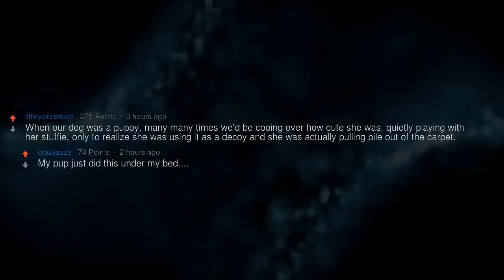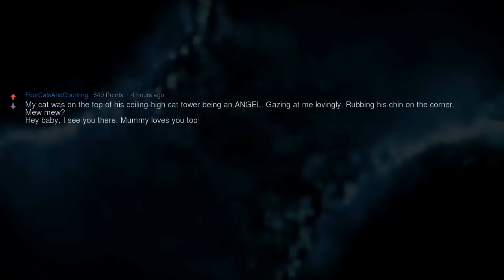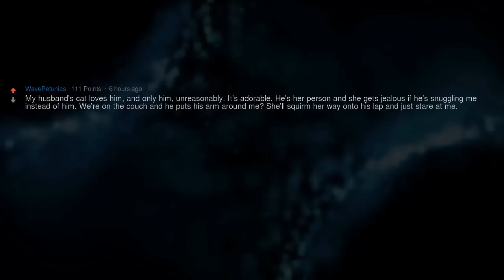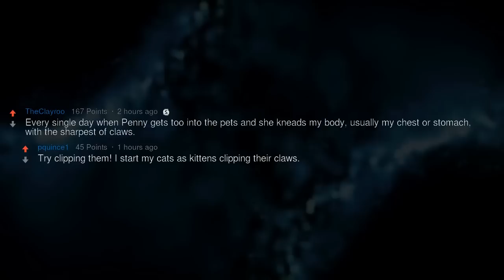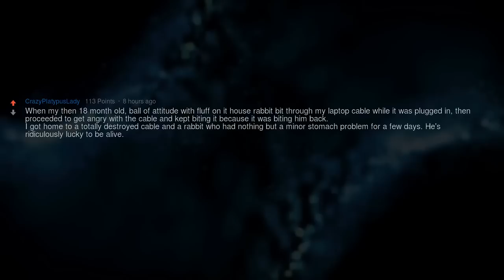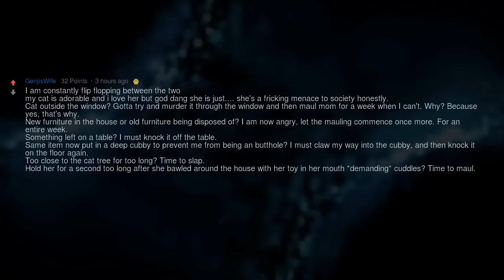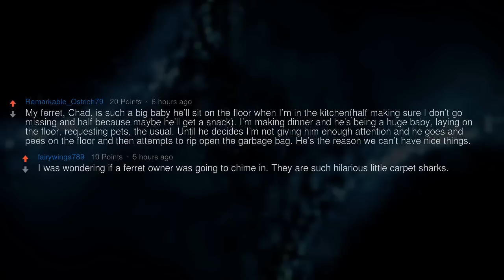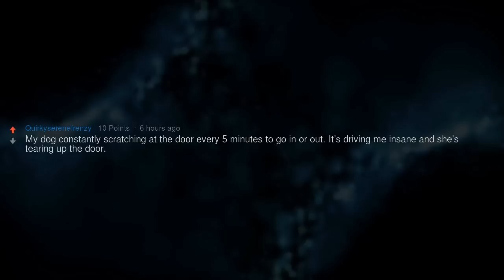How Did Your Sweet Pet Turn Into a Monster?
▶ Fresh AskReddit Stories: How Did You Sweet Pet Turn Into a Monster?